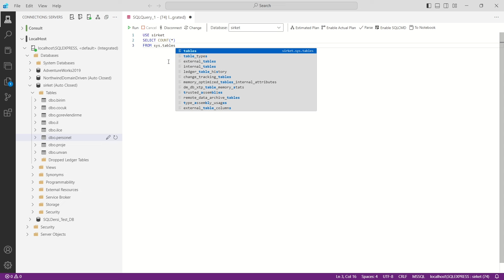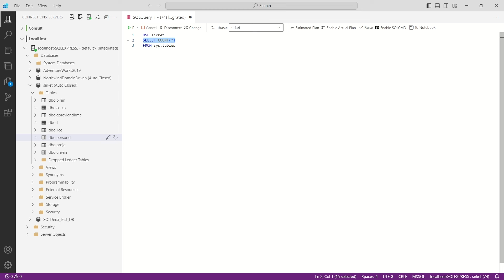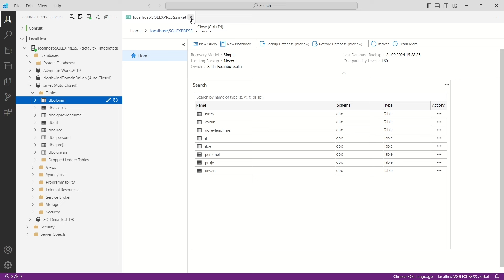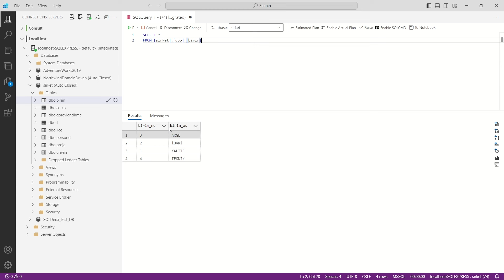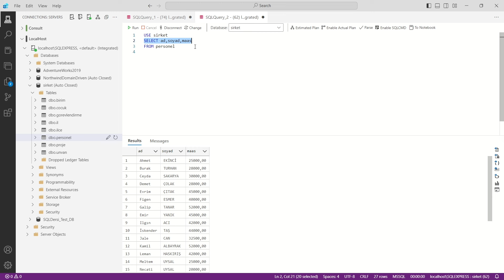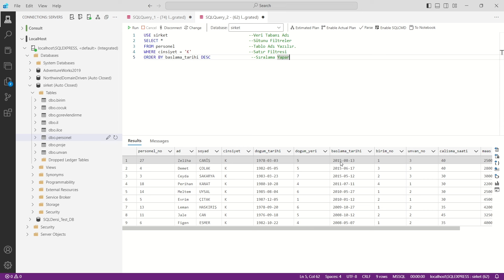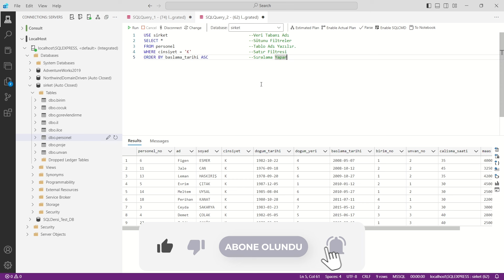Veritabanında Temel SQL Sorgularını Öğrenin: Select, From, Where, Orderby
Bu videoda SQL sorguları kullanarak veritabanında tablo yönetimi ve veri çekme işlemlerini adım adım öğreneceksiniz.

- Veritabanında kaç tablo olduğunu nasıl sorgulayacağınızı,
- belirli sütunları nasıl seçeceğinizi,
- koşullara göre satırları nasıl filtreleyeceğinizi ve
- verilerinizi belirli sütunlara göre sıralamayı öğreneceksiniz.

SQL dünyasına hızlı bir giriş yapmak isteyenler için temel bir rehber!

Videodaki Bölümler;
00:00 Tanıtım
00:42 Veritabanı içinde Kaç Adet Tablo Var Sorgusu
02:43 Tablo içindeki verileri görme: Select Top 1000
06:22 SELECT ifadesi: Sütunları Filtreleme
07:21 WHERE ifadesi: SAtırları Filtreleme
09:50 ORDER BY ifadesi: Sıralama